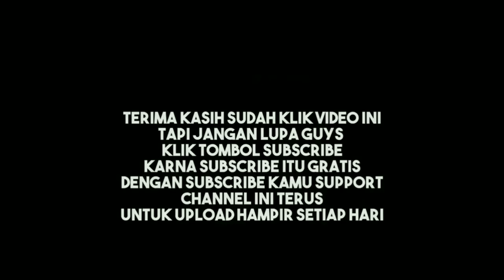MALAM HARI BERBURU TRUWOK‼️RUAK RUAK DI DALAM KEBUN SENDIRIAN@salimchannel,mikatburungmalamhari.#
Jangan lupa subscrebe like dan juga klik ikon notipikation loncengnya.

Asalamualikum pemirsa di mana saja berada,!!
Di vidio kali ini sya menggambarkan dan menceritakan tentang kegiatan saya pada malam hari berburu burung truwok,kereo,ayam ayaman,ruak ruak,buburak,
mohon maaf kalu hasil vidio sya kurang bagus dan kurang memuasakan
karena pemula,dan juga dengan modak henpon saja pengambilan gambarnya tanpa ada patner,hanya sebisanya saja seorang diri.
perburuan sya malam tadi mohon maaf tidak membuahkan hasil ya pemirsa
inilah tentang saya dengan hasil vidio apa adanya tanpa ada rekayasa yang di buat untuk berlebihan.